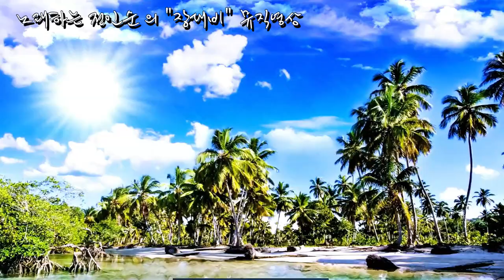노래하는 전인순/장대비 (원곡 정윤승) 뮤직영상.